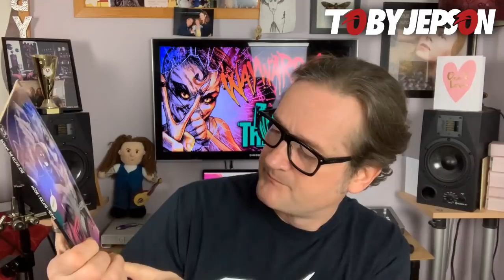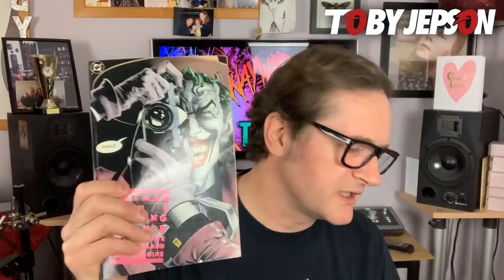The Batman - Movie Review 2022